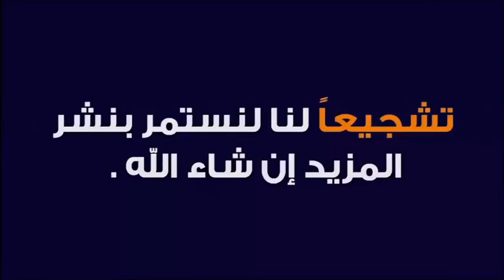كيف أتغلب على الرغبة الشديدة في التدخين؟ 🕌 الدكتور طيب كريبان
جديد 2021 : كيف أتغلب على الرغبة الشديدة في التدخين؟ 🕌 مع الدكتور طيب كريبان
 ▬▬▬▬▬▬ஜ۩☺۩ஜ▬▬▬▬▬
 ▬▬▬▬▬▬ஜ۩☺۩ஜ▬▬▬▬▬
⛔ أحبابي الكرام ، إذا أعجبكم الفيديو رجاءاً لا تنسوا :

 ▬▬▬▬▬▬ஜ۩☺۩ஜ▬▬▬▬▬
مواضيع سابقة

🕌 عَنْ أَبِي هُرَيْرَةَ، عَنِ النَّبِيِّ صَلَّى اللهُ عَلَيْهِ وَسَلَّمَ قَالَ:
 ▬▬▬▬▬▬ஜ۩☺۩ஜ▬▬▬▬▬
⚠️ توضيح مهم ❗

 ▬▬▬▬▬▬ஜ۩☺۩ஜ▬▬▬▬▬
# هاشتاغ الموضوع #